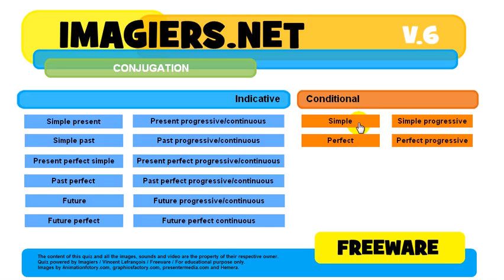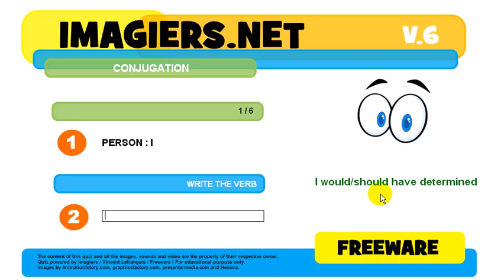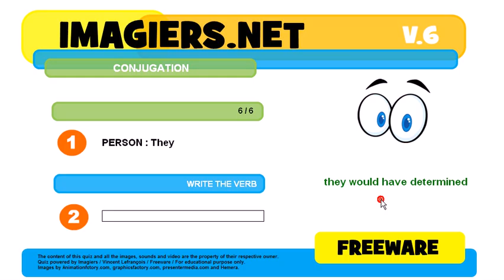How to conjugate # to determine